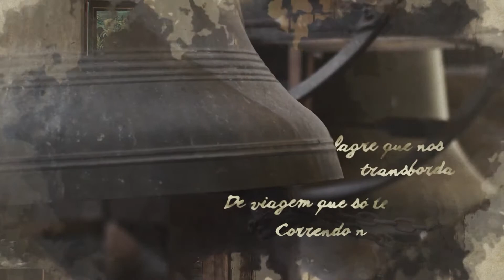Versos e Preces - convidados: Marcelo e Chico Lobo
Fé e espiritualidade em diferentes manifestações artísticas e culturais. Eis o que apresenta o programa Versos e Preces, conduzido pelo bispo auxiliar da Arquidiocese de Belo Horizonte, Dom Vicente de Paula Ferreira.

Transmitido pela TV Horizonte, aos domingos, às 10h.